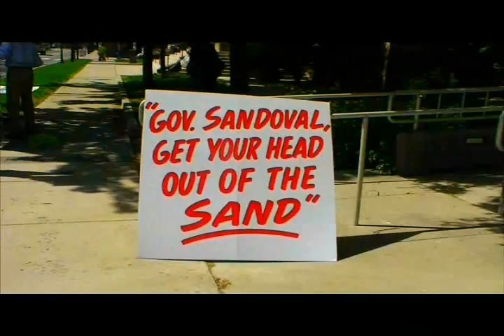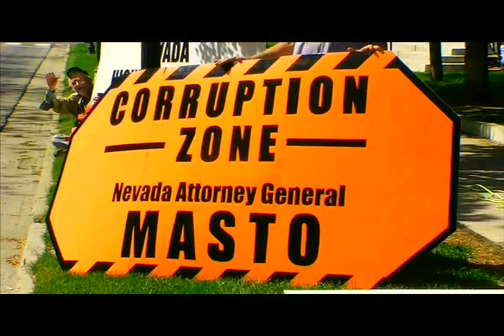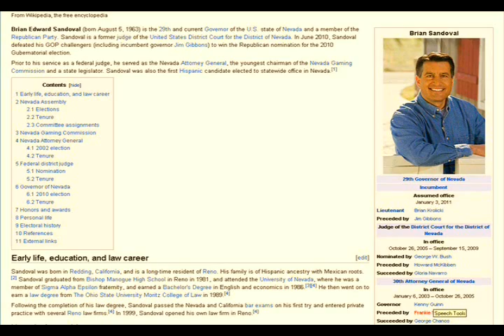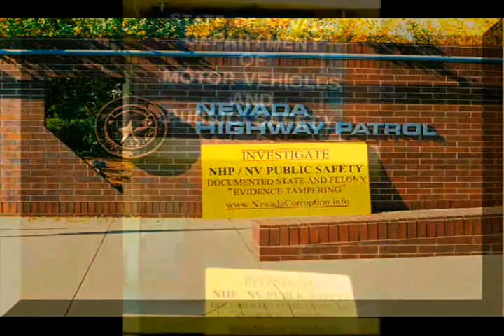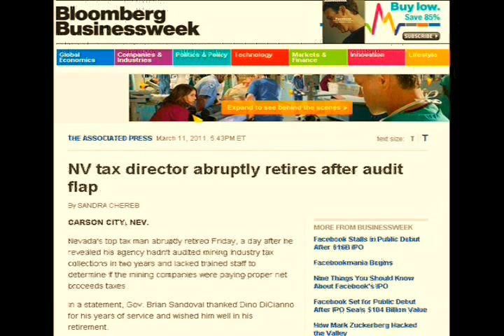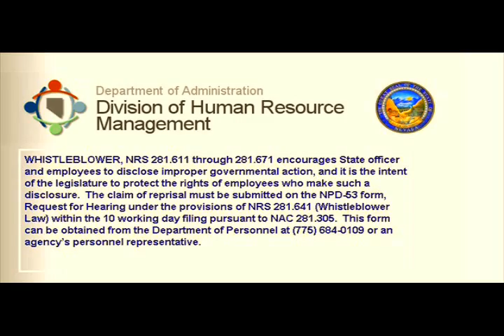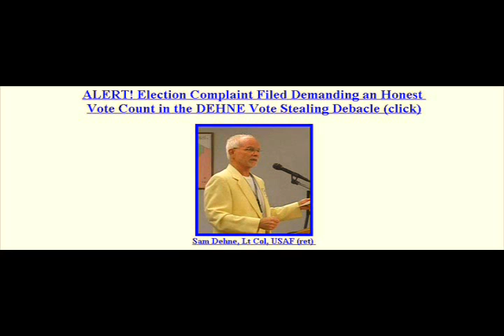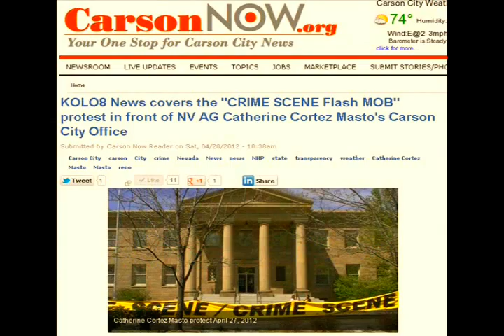CSI: Carson City, NV - An open video 2 Nevada Gov. Brian Sandoval / END CORRUPTION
CSI: Carson City, An ANTI-Corruption movement open letter/video to NV Governor Brian Sandoval (and NAG Catherine Cortez Masto) about the treason, tyranny, fraud and corruption destroying Nevada by Guy Felton.  Recorded May 25, 2012. Home means Nevada.